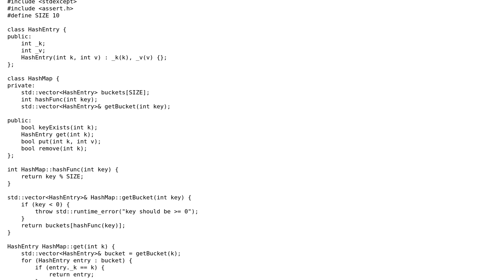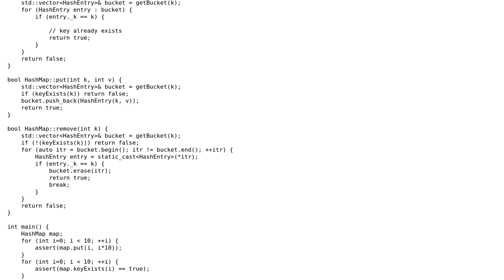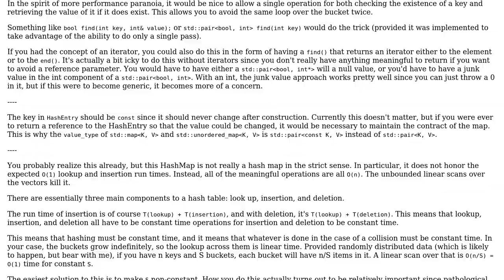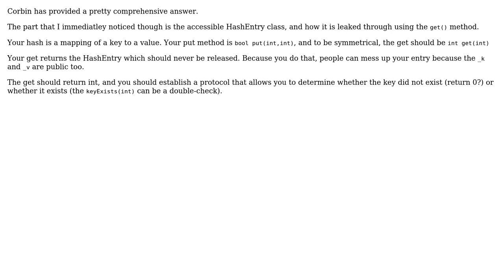Code Review: Implementation of fixed size hash map (2 Solutions!!)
Code Review: Implementation of fixed size hash map

With thanks & praise to God, and with thanks to the many people who have made this project possible! | Content (except music & images) licensed under CC BY-SA | Music | Images & others | With thanks to user rolfl user glampert user dev_nut user Corbin and the Stack Exchange Network Trademarks are property of their respective owners. You are responsible for your own actions.